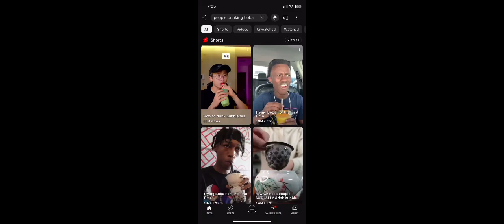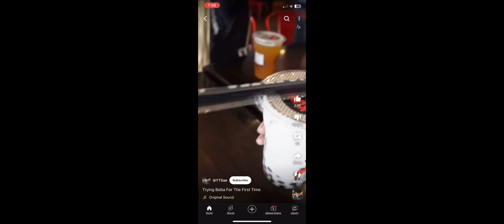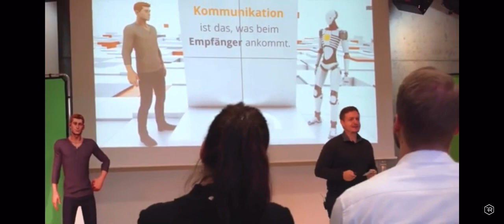Exercise 5 - Interview with Boba